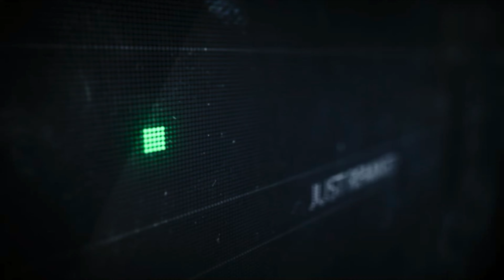Bee Gees - You Should Be Dancing (Sidekick Remix)